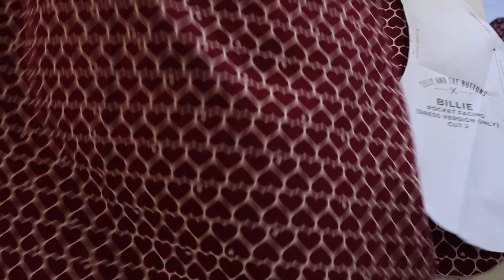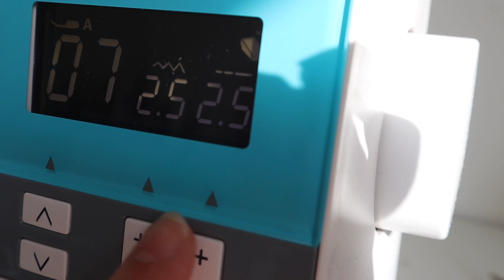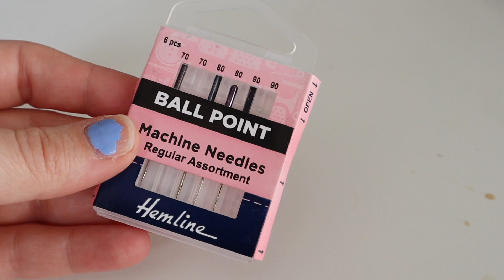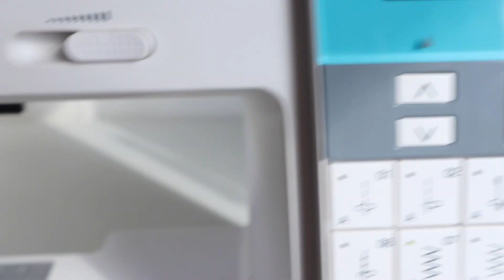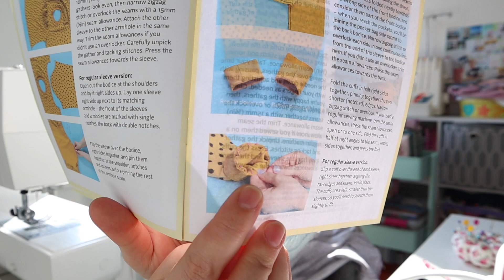SEW WITH ME | TILLY & THE BUTTONS BILLIE DRESS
Hey guys! In this video, I am talking through the steps and showing how I made the Tilly and The Buttons Billie Sweater Dress. It is a lovely make for confident beginners, I hope you enjoy seeing the process!

♡ Handy Links:
Measurements (in inches) - Bust 33, Waist 29, Hips 39

♡ Behind the scenes:
- Cameras: Canon M50D & Canon G7 X

♡ FAQs:
- Are you a full time Youtuber/Blogger?
Yes, I now work for myself with social media clients and my blog! So happy to call this my job :) I have been full time since April 2017

I created my blog in March 2011 when I was in University and decided it was a great place to share my creativity.

Fashion, Lifestyle and Craft DIY Blogger